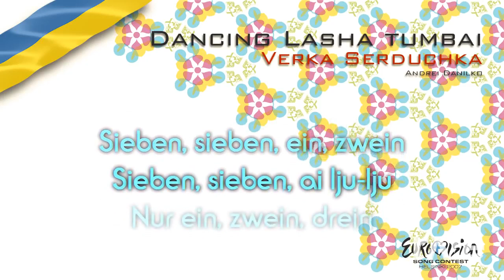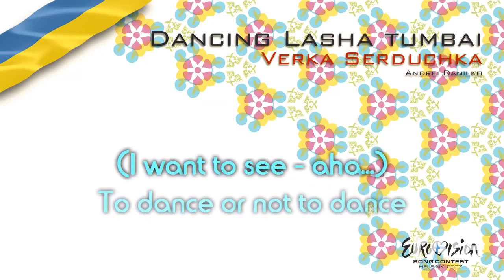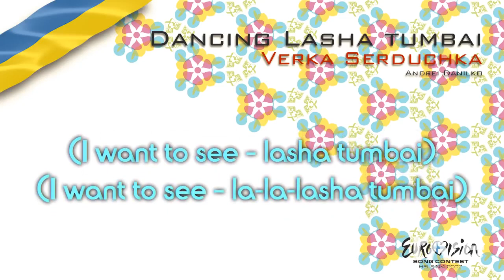Dancing lasha SHUMbai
Go_A & Verka Serduchka